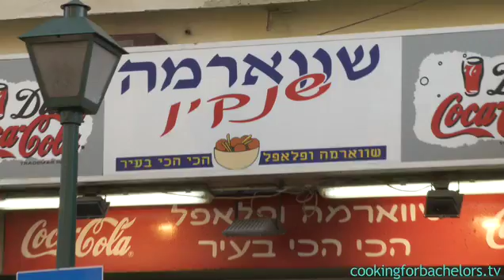Shawarma Sheinkin, Tel Aviv, Israel by Cooking for Bachelors® TV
This is one of five individual videos to come of my travels through the streets of Tel Aviv where I encountered the most popular Israeli foods. Other videos include the Shuk HaCarmel (open air market place), Dr. Shakshuka, where the doctor himself let me cook with him, Hummous at Ali Caravan and Manta Ray restaurant which served a new twist on Israeli seafood and salads. When you cook for yourself you can Save Money, Eat Healthier, Live Greener and Have Fun!